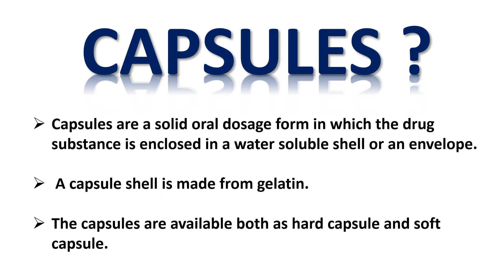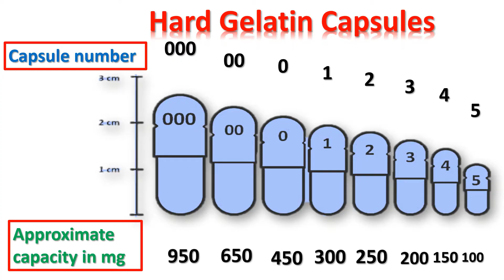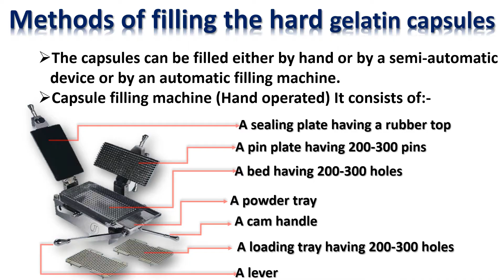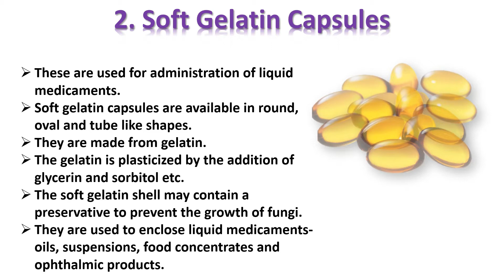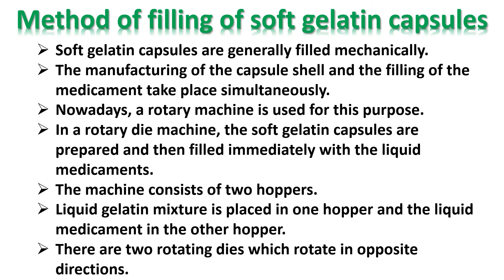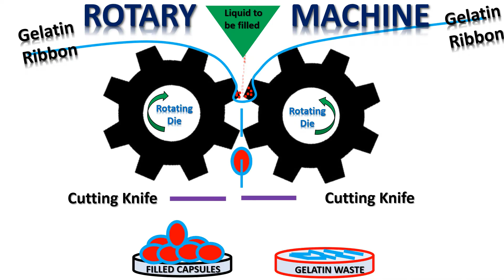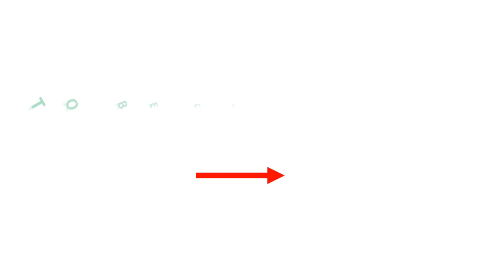CAPSULES AN OVERVIEW in Tamil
A brief information about pharmaceutical capsules and the unit operations involved in capsules manufacturing are explained in Tamil; which is helpful for pharma students and learners. my previous videos;